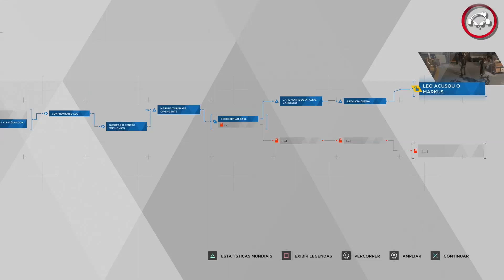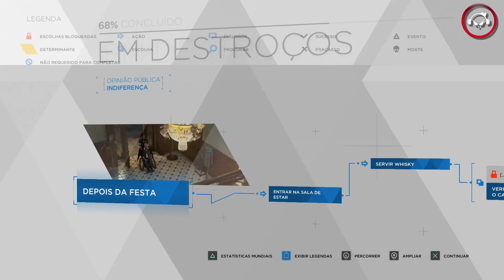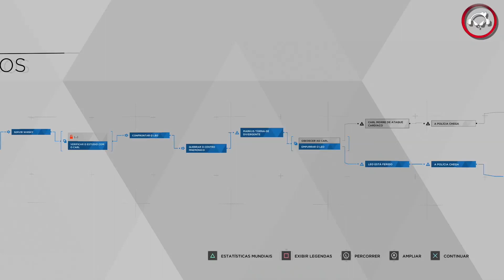Detroit become human, Em destroços Gameplay #7 PT-8R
💻 Meu Computador

🔹 Memória:        16GB
🔹 Nvidia:         NVÍDIA GeForce GTX1060 6GB
🔹 HD:             2TB
🔹 Gravação:       Action!